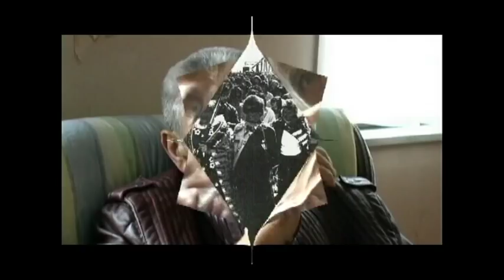Dame Whina Cooper Documentary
An example of what is instore for viewers if they help to fund this project , through " Pledge Me " crowd funding to see the full documentary. So please donate, no matter how big or small it is soo appreciated. Kia-Ora!